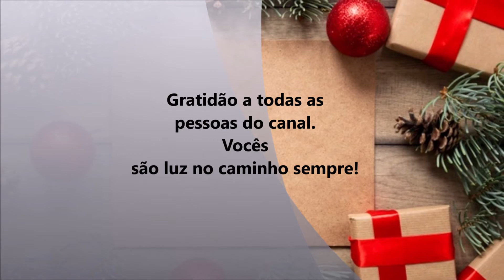É Natal - Marcio Montez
É NATAL

Mais uma música linda de Marcio Montez que vem alegrar os nossos corações com sua musicalidade, poeta que és, em um momento especial que é o natal.

Gratidão por sua vida Marcio Montez, sou extremamente grata por ter conhecido você e ter apresentado seu dom musical no meu canal.

Ficha Técnica
É Natal
Música e letra: Marcio Montez
Violão: Marcio Montez
Arranjos: Marcio Montez

Amor, paz e harmonia.